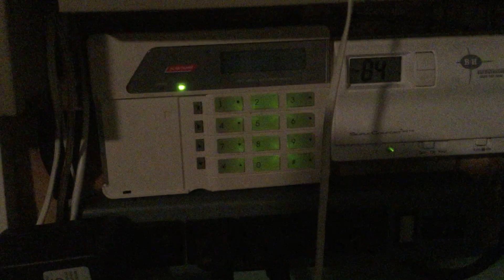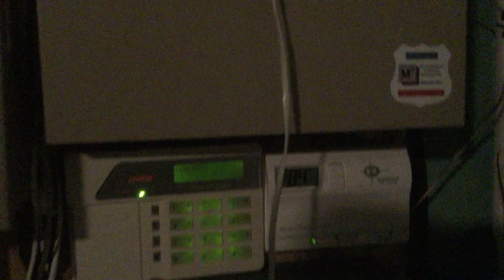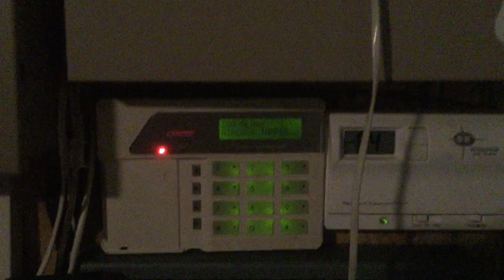Simulating an alarm receiver by whistling into a phone line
Here I simulate a central station alarm receiver by whistling the handshake tone into a phone and the panel reports.